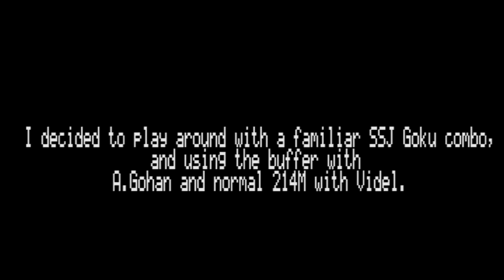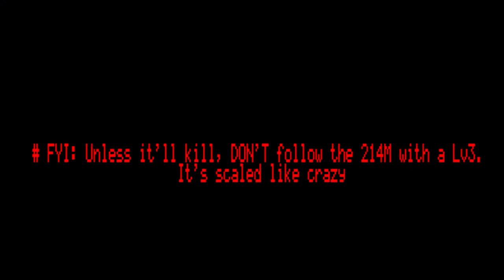[DBFZ] DBFZ_VDL | Level 1 Super Buffer Glitch - Videl Buffer Glitch Combos - Videl Tutorials #04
UPDATE: RIP Lv1 Buffer Glitch. It was fun while it lasted.

Hey everyone, in this video I focus on Videls Level 1 Super Buffer Glitch; how to perform it, and what you can use it for.

At the end of the video, I have also posted up a challenge. The challenge is to make a combo using Videl 6H into Adult Gohan leg loops. If you want to participate in the challenge, then make a video on Twitter (or Youtube) of the combo you came up with and make sure to @ me on Twitter (@subway_cookie14). I'll watch them all and post up the best and most creative combos.

No inputs for this one, as the combos I use, I have covered in previous videos. Make sure to check them out for the inputs.

[Dragon Ball FighterZ Gameplay]
[Videl Gameplay]